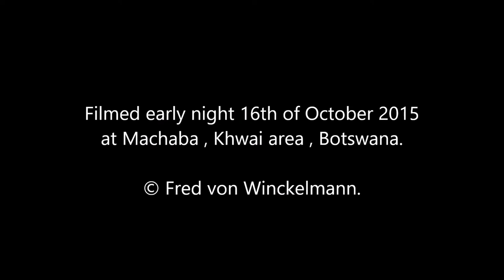Just after an African wild dog hunt. (WARNING: graphic content)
After trying to keep up with a pack of African wild dogs during an impala chase near Machaba. We lost them for a moment when they ran through a lodge and found them 5 minutes later just missing the actual event of the kill.